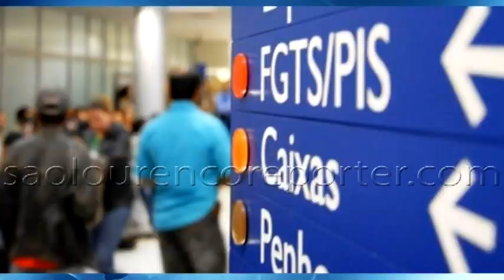DIRETO DA REDAÇÃO